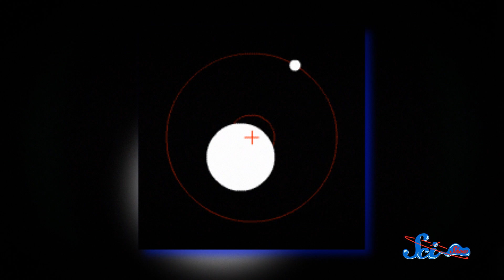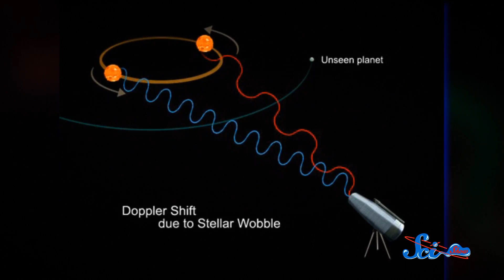Minerva and the New Hunt for Alien Worlds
SciShow explains the science of detecting exoplanets -- planets in orbit around distant stars -- and how a new observatory being built in California may open up whole new worlds to us, literally!